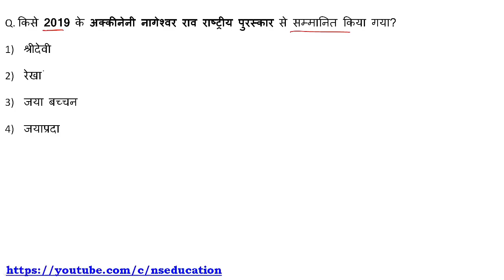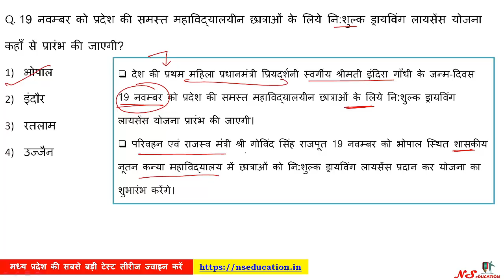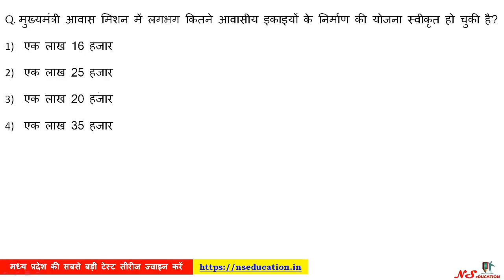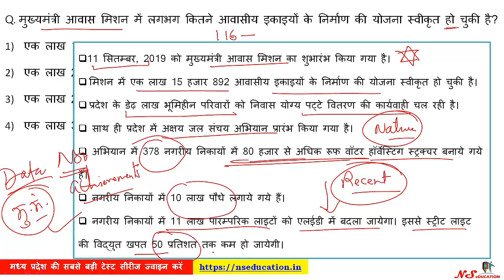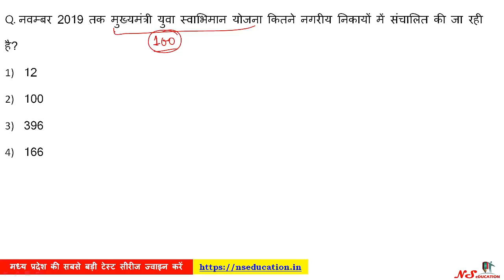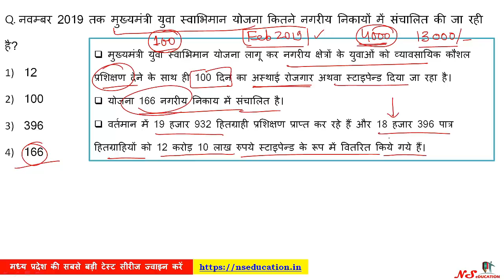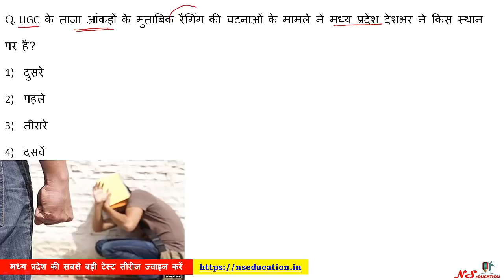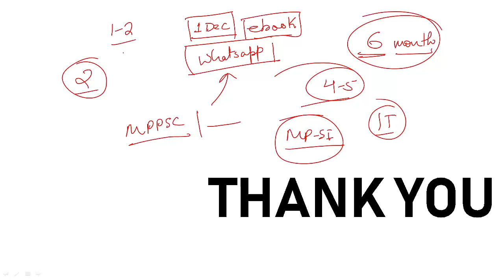20 NOV 2019 DAILY MP CURRENT AFFAIRS